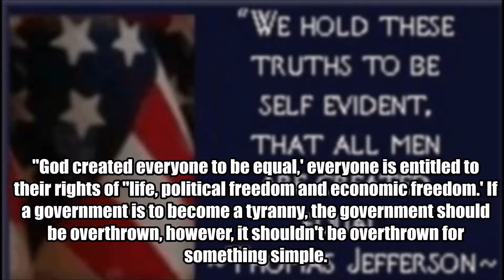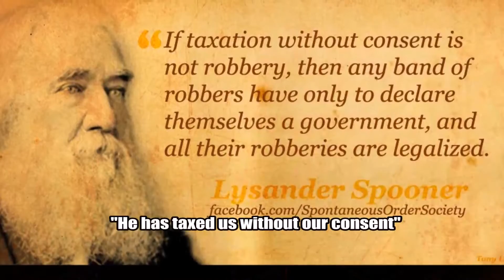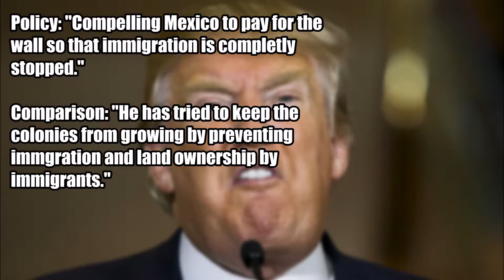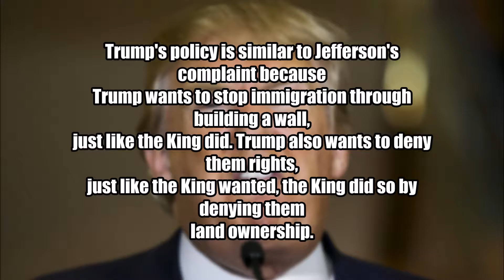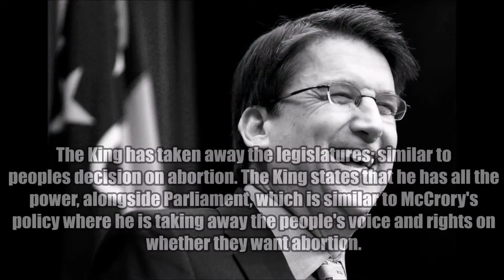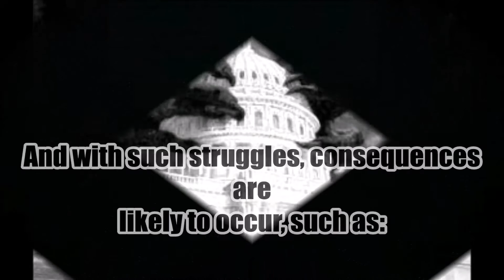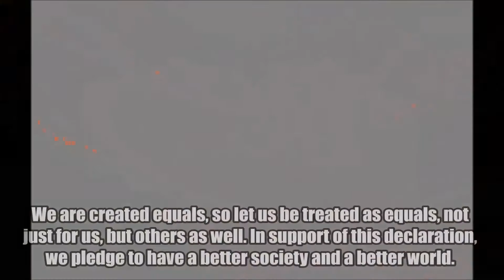Civics and Economics Project: By Juan Mendoza and Adam Ethridge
CIvics and Economics Project explaining the DOI.